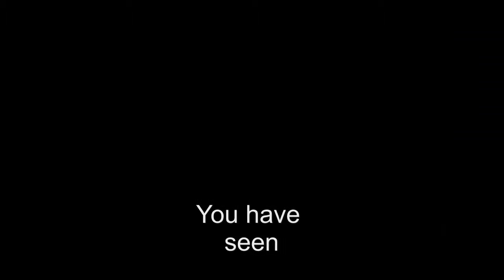Santa VS Santa --- Round 42 or the meaning of Life